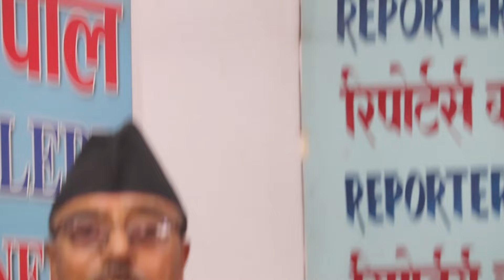रविलाई बोल्न दिन्छौ तर रविले चित्त बुझ्ने गरि जवाफ दिनुपर्छ | Rabi Gagan | प्रतिनिधि बैठक अवरोध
Camera: Sunil cdy
Edit: